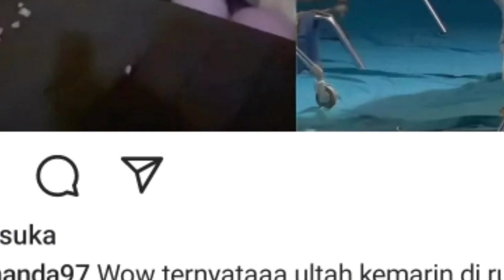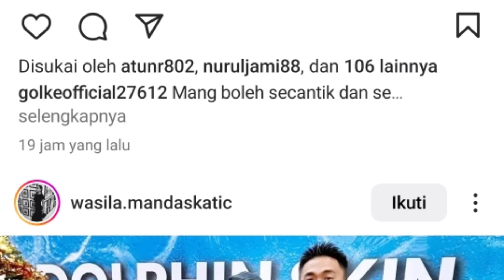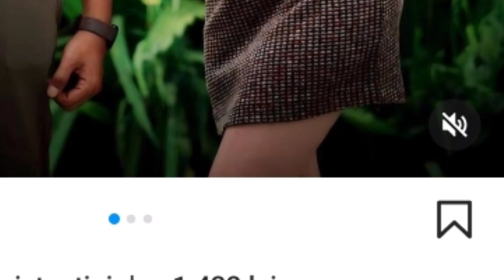terciduk perjalanan arya saloka dan amanda manopo menggunakan helikopter dan ternyata